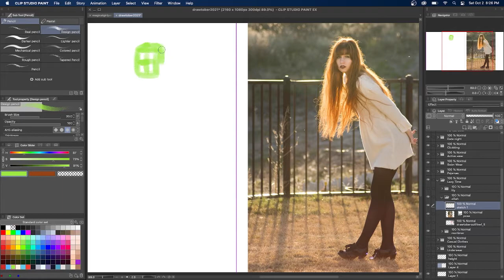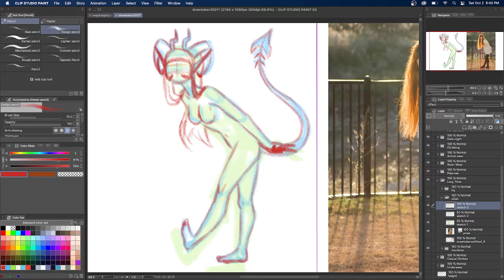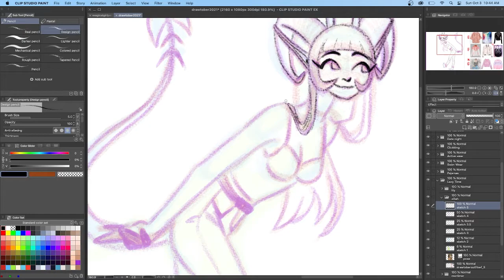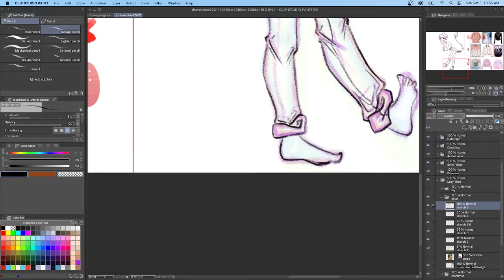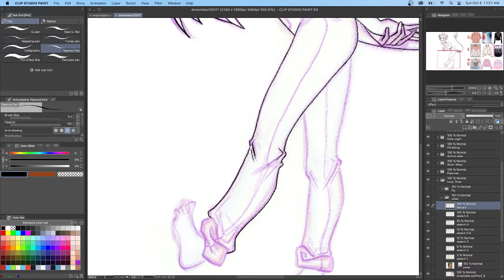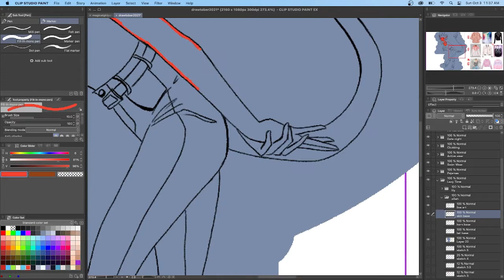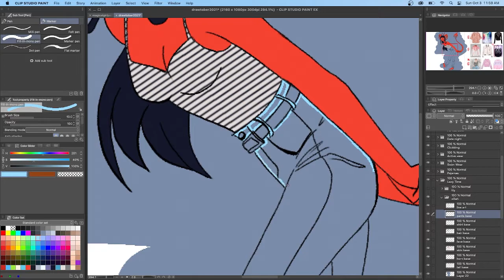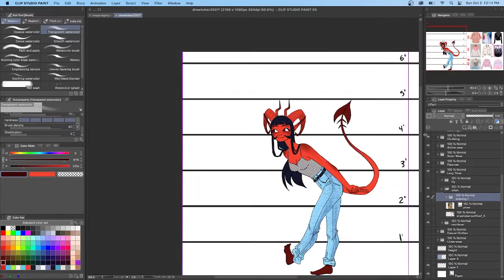Drawtober 13: Zillah also being lazy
Is Zillah's outfit cute? Yes. Did she steal it from Lily's closet? Yup. She's going to keep wearing it on "lazy days" at home with Lily until Lily notices. Lily is honestly just happy that Zillah is wearing pants at all.
If you want to see more of my work here or support me in any way so I can do more illustrations you can find me at these other places
~ If you like the music you can find it live streamed here by Lofigeek or on their spotify playlist